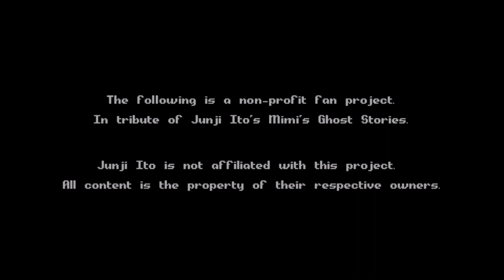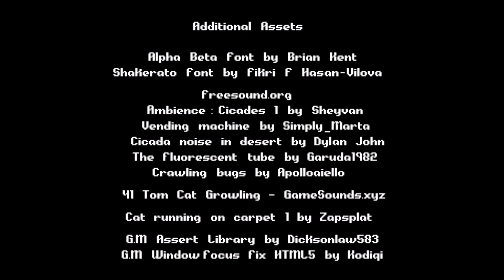Next Door - Indie Horror Game Walkthrough (No Commentary)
If you want me to play a certain game feel free to request it.

Short cinematic pixel horror game inspired by Junji Ito's manga.